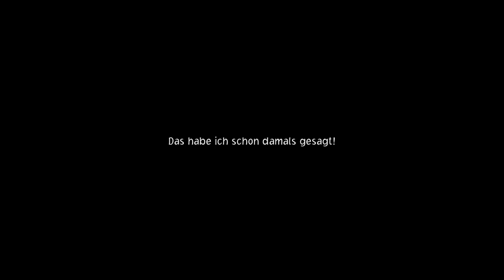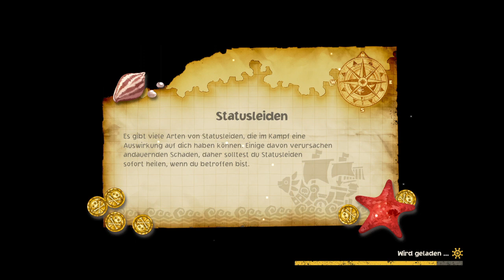ONE PIECE ODYSSEY Trailer+Erinnerung an das Wüsten Königreich Alabasta ein neues Abendteuer beginnt#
Gaming by Naice OP Gamer